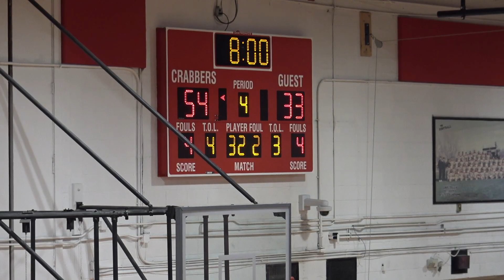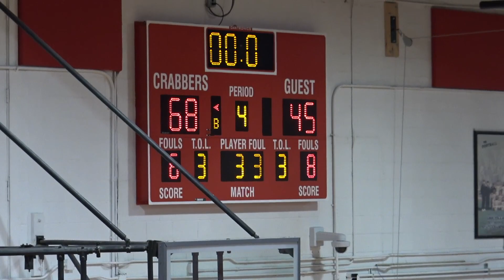Bethel vs Hampton Girls 🏀 2-1-22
Peninsula District Girls Basketball